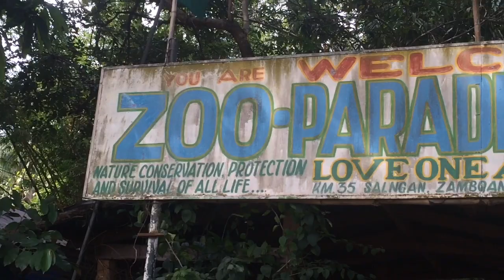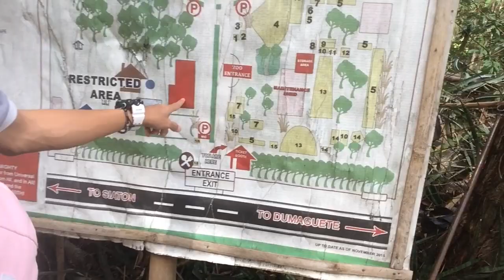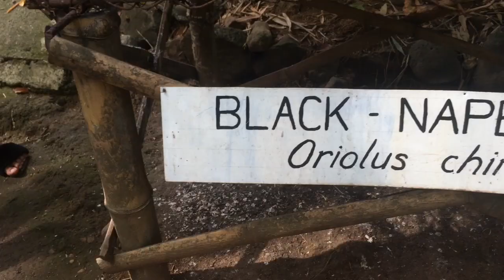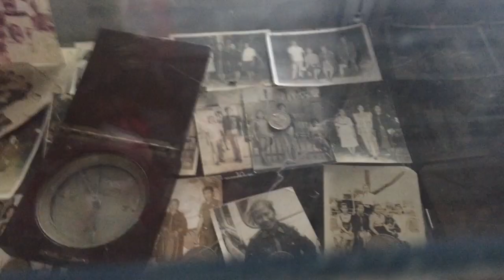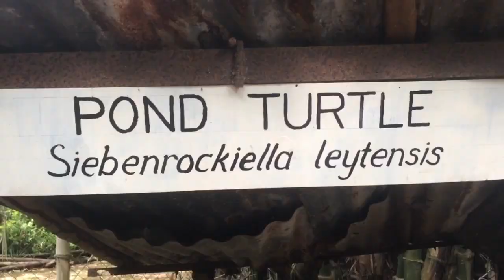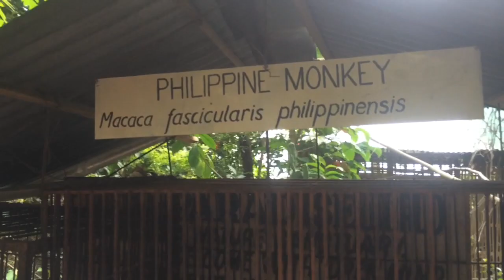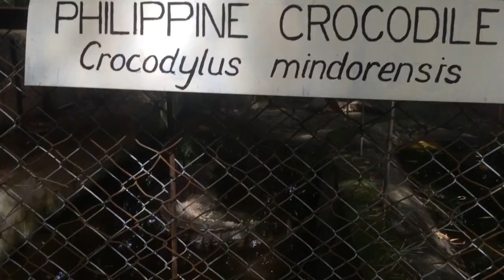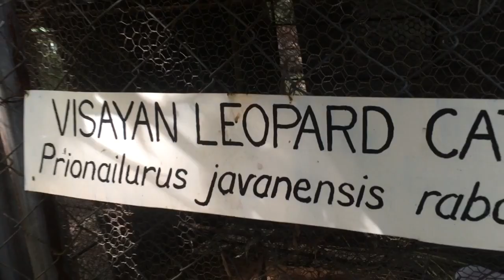ZOO PARADISE WORLD | Charles Vlog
The Zoo Paraside World was spearheaded by the late Eleuterio Tropa, a former catholic priest who formed his own religious sect cum environmentalist group who called themselves "The Lamplighters". The mission and motto of their organization is to "love one another and love nature".